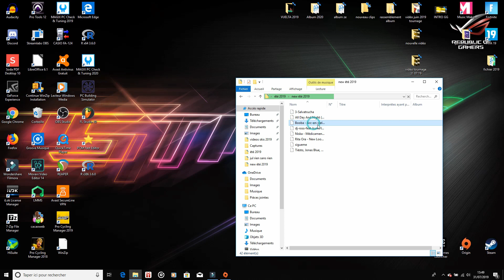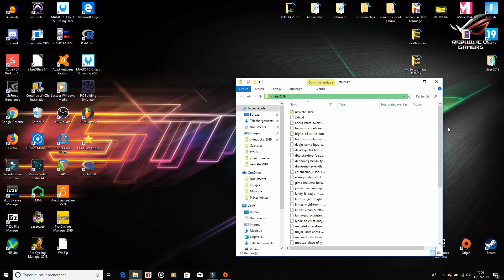TUBES - été 2019 // SUMMER 2019 HITS